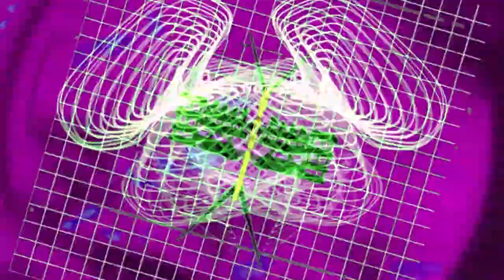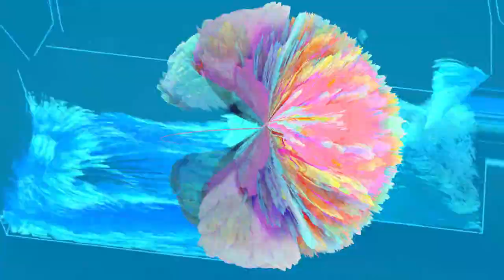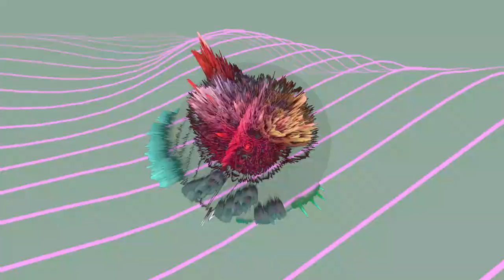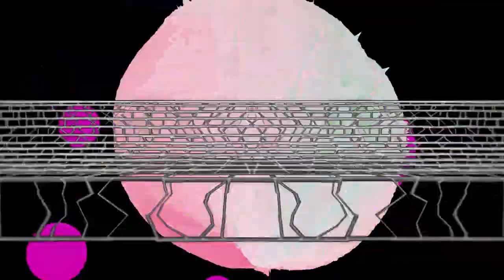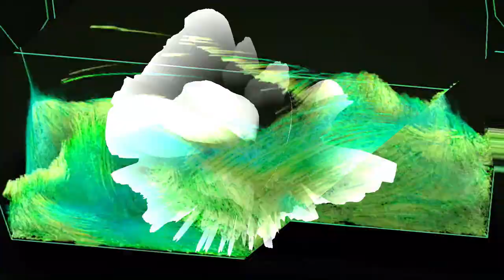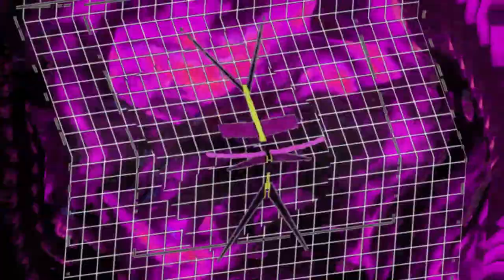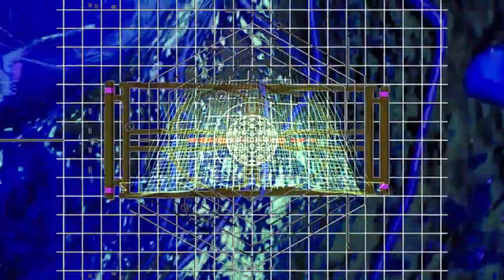Samurai Breaks + N3t4 / HomeSick - ISOLATION TAPE audiovisual experience @ Currents fm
Samurai Breaks : dj set

HomeSick’s ‘ISOLATION TAPE’ is an audiovisual experience driven by machine learning technology, slowly immersing the viewer into the familiar-yet-indecipherable dream of a machine trying to understand our world.
We've curated an international lineup of DJs and visual artists, supporting the release of this cutting-edge, artificial intelligence-powered visual mixtape.
Join us for a banger of a party at COMMON, hosted by Currents.fm, featuring sets from
A. Fruit
Itoa
Big Dope P
Samurai Breaks
Illexxandra
Jon1st
Addison Groove
Jae + Noir of Juke Bounce Werk
Sinistarr
The Librarian
Anna Morgan
as well as a special vinyl-only jungle set from HomeSick himself, plus visuals by
N3T4
Notfortheireyes
SwaggaCats
We’re excited to be partnering with Currents.fm for another iteration of COMMON - an experimental virtual events venue that provides tools centered around collective action that supports grassroots communities in music.